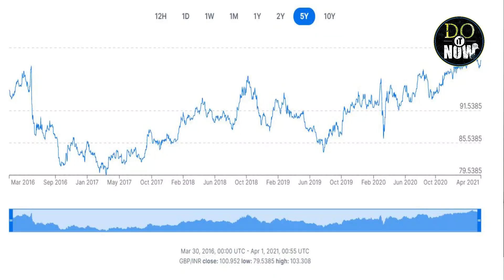Minimum Wage Raised in UK | Pound to Indian Rupee Rate Raised | DoiTNow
Hey Guys,

Here I have explained how much we can earn in UK as a minimum Salary.

I explained about increased Minimum Wage in UK.

You will know about How much international students can earn in UK.

And also discussed about Pound to Rupee rate fluctuations.